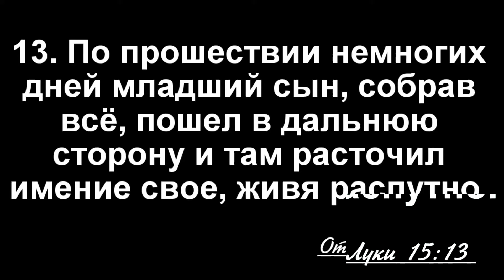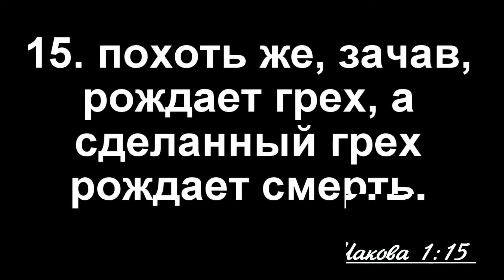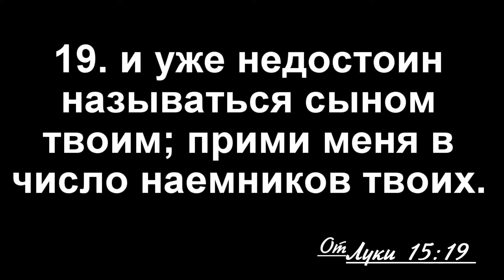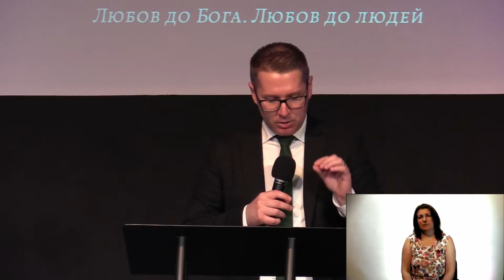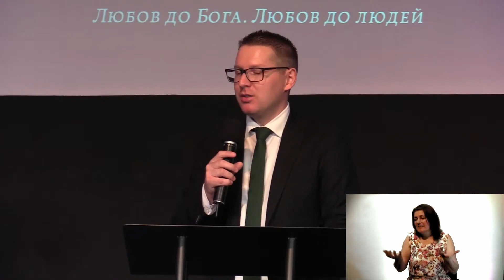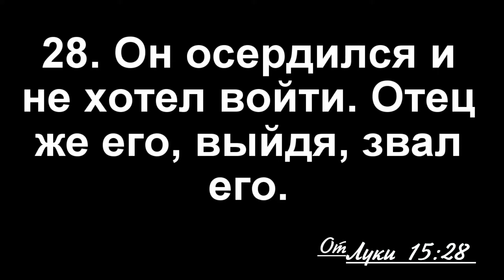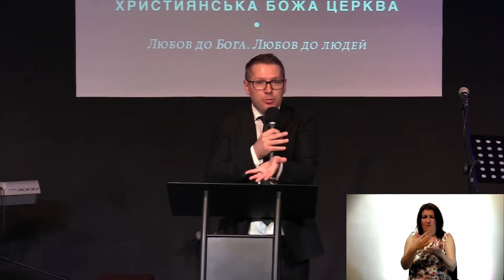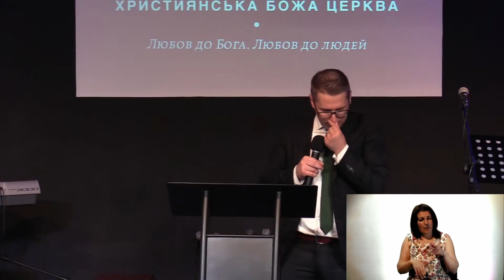Александр Томев - "КТО ТАКОЙ ИИСУС" Проповедь с сурдопереводом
14 червня, 2020
Ранкове Богослужiння

«Кто такой Иисус?» - Александр Томев
«Познание Иисуса, как Его сын, дочь»

Проповедь с сурдопереводом